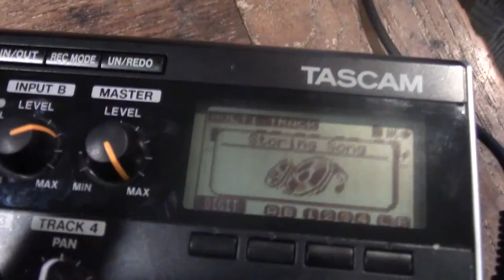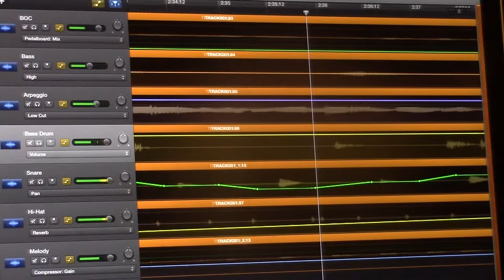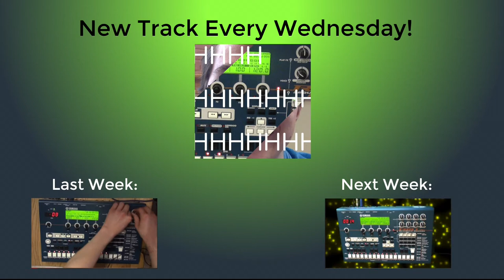Sandison - RM1X Track